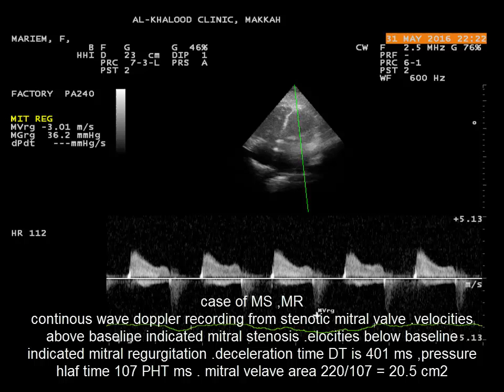CASE 196 DOPPLER OF MS MR